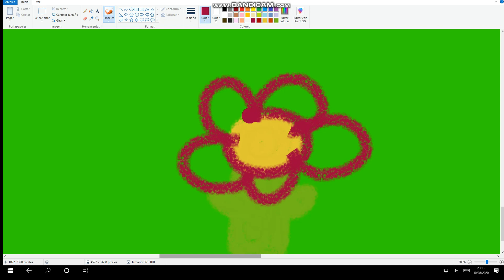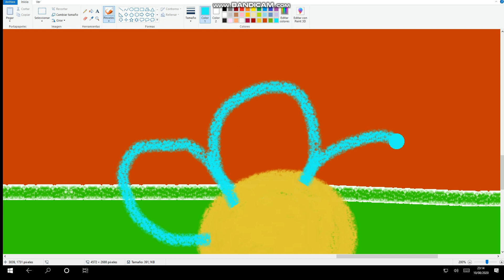Tenia una orquesta - El Reino Infantil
Penny y Benny son orquestas